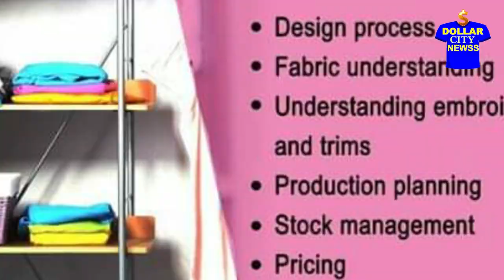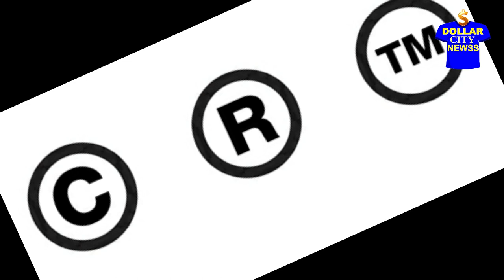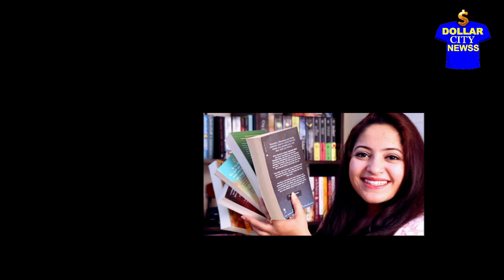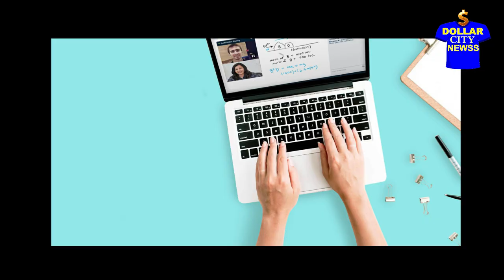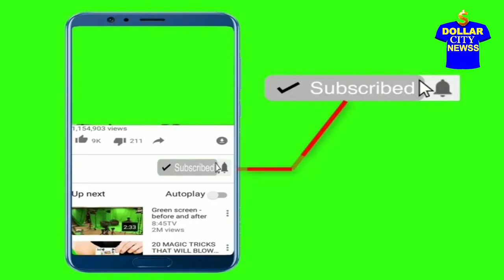வேலை வாய்ப்பு | JOB READY | WANTED LADIES | ONLINE EXPORT | ACTING DRIVER | PART TIME BUSINESS | DCN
* வீட்டில் இருந்தே ஏற்றுமதி வர்த்தகம் செய்யலாம்.
 * போலிகளிடம் இருந்து எச்சரிக்கை.
 * ஆன்லைன் மூலம் வளர்ச்சி.
 * ஆக்டிங் டிரைவர் ரெடி.
 * ஸ்டாக்கிஸ்ட் தேவை.
 * பெண் உதவியாளர்கள் வேண்டுமா?